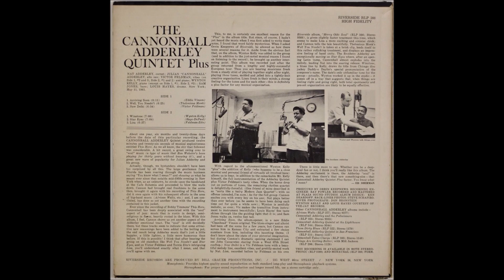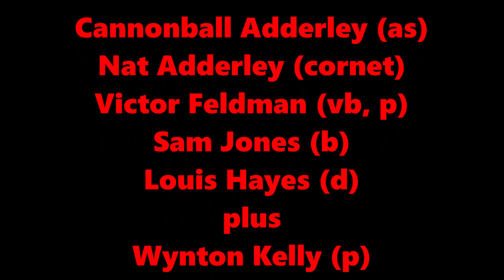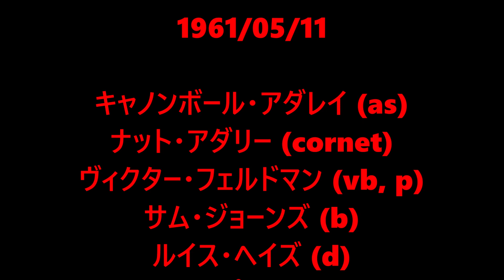O.P. - Cannonball Adderley Quintet Plus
Cannonball Adderley (as)
Nat Adderley (cornet)
Victor Feldman (vb, p)
Sam Jones (b)
Louis Hayes (d)
plus
Wynton Kelly (p)

1961/05/11

キャノンボール・アダレイ (as)
ナット・アダリー (cornet)
ヴィクター・フェルドマン (vb, p)
サム・ジョーンズ (b)
ルイス・ヘイズ (d)
プラス
ウィントン・ケリー (p)